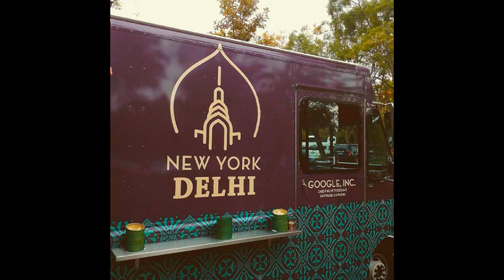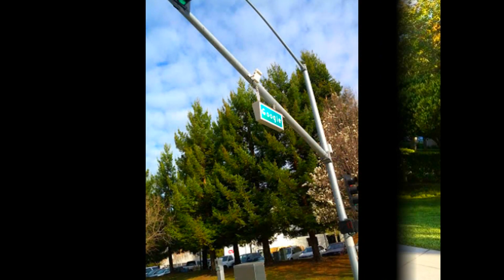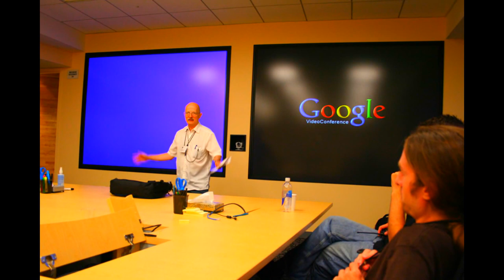GOOGLE. Штаб квартира ГУГЛА.